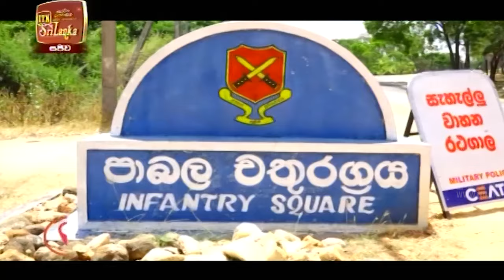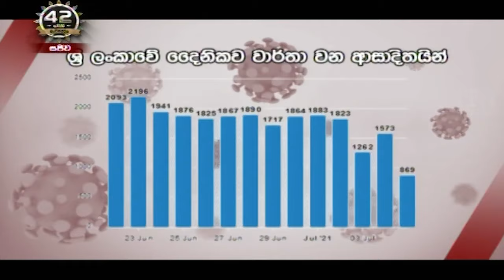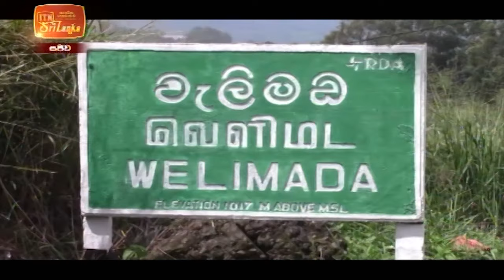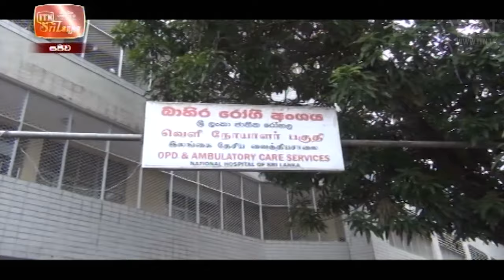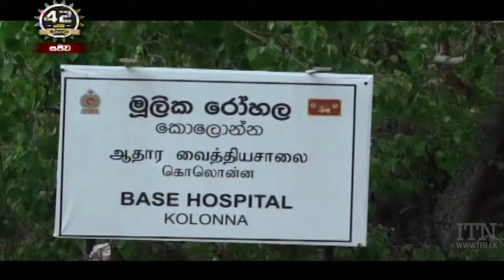ITN News 2021-07-06 | 12.00 PM